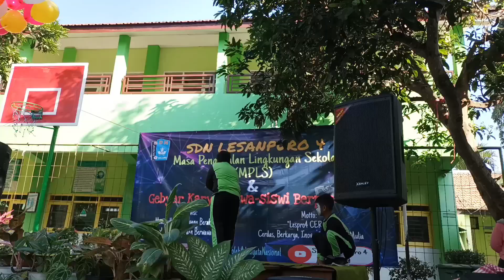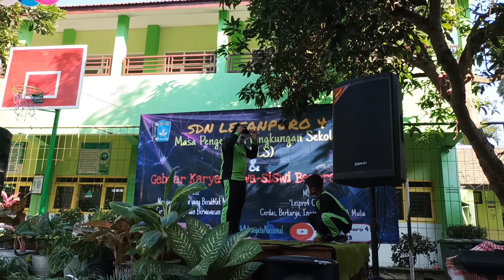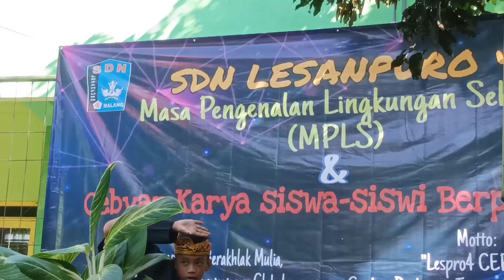CARA MPLS UNIK MENARIK BAGI WARGA KELAS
Cara MPLS unik menarik bagi warga kelas. Caranya bagaimana ? Apa saja keunikannya ?
Selamat menyaksikan !